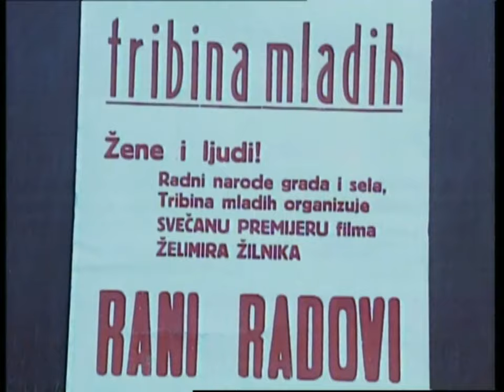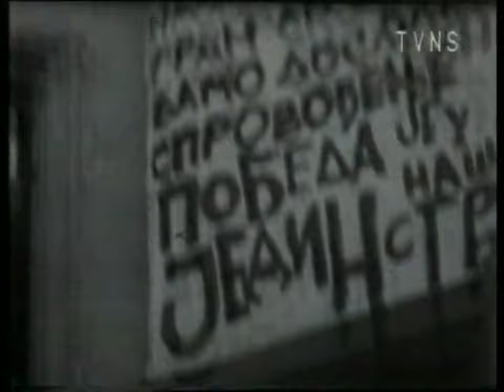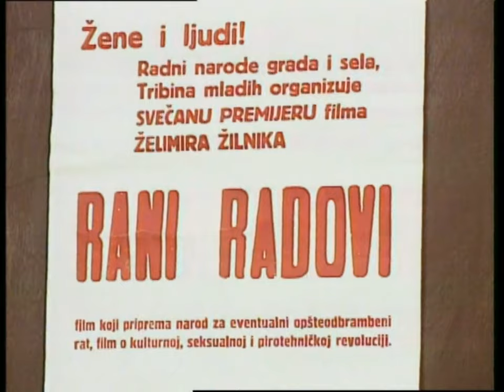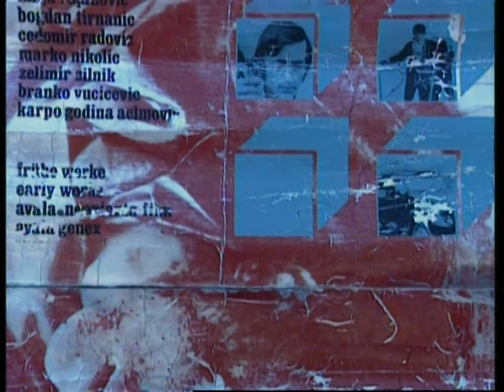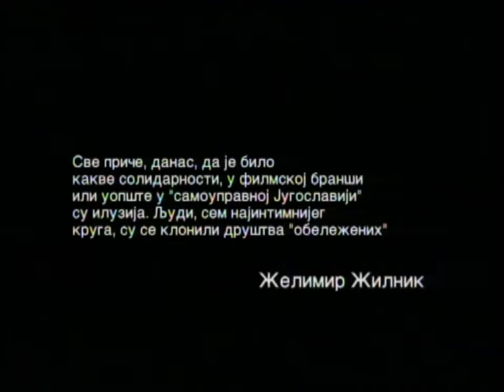ŽELIMIR ŽILNIK - Prilozi za istoriju YU filma i politpornografiju